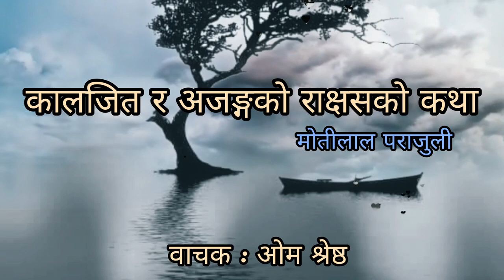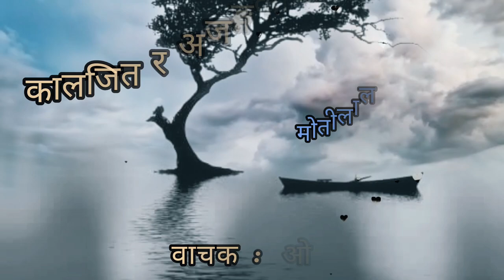kaaljit ra ajanggako rakkshyasko katha।कालजित र अजङ्गको राक्षसको कथा ।Motilal parajuli।Class-9।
कक्षा-९ को अनिवार्य नेपाली विषयमा समावेश भएको कथाकार मोतीलाल पराजुलीद्वारा लिखित  kaaljit ra ajanggako rakkshyasko katha।कालजित र अजङ्गको राक्षसको कथाको वाचन ।